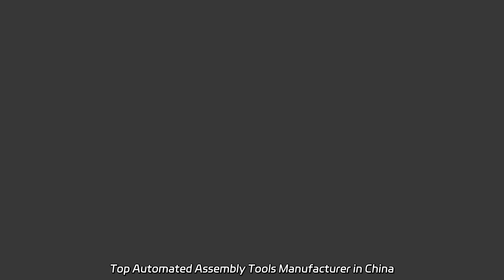Top Automated Assembly Tools Manufacturer in China - Wholesale and OEM Supplier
Top Automated Assembly Tools Manufacturer in China - Wholesale and OEM Supplier Discover our factory-made Automated Sodium Hypochlorite Generator with Smart Control Features. Get 1kg/H or 2kg/H production capacity.

Note: The given SEO description is within 160 characters.